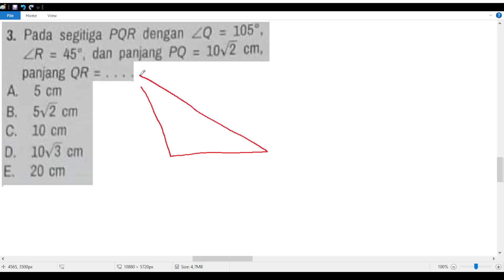aturan sinus dan kosinus matematika tingkat lanjut kelas 11 kurikulum merdeka uji pemahaman 1 no 3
mateatika kurikulum merdeka kelas 11